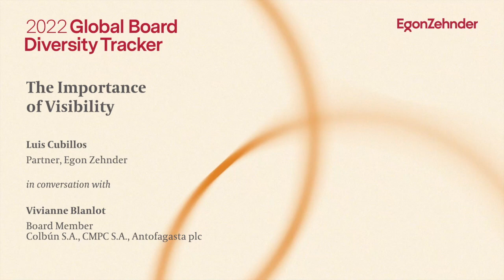The Importance of Visibility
In the last 8 years, women who were “less visible” started to get on boards as a result of advocates working with these companies to make sure these women’s talent don’t go untapped and how boardroom skill demands has evolved.